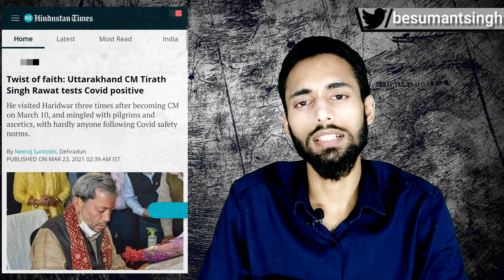Top 6 Hypocrites Of The Pandemic | Sumant Singh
Description will be updated shortly.